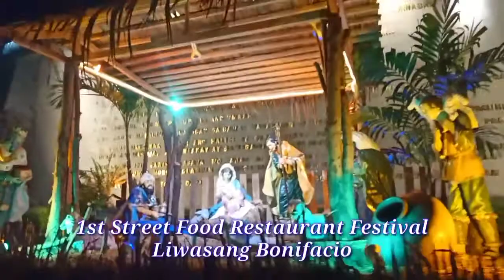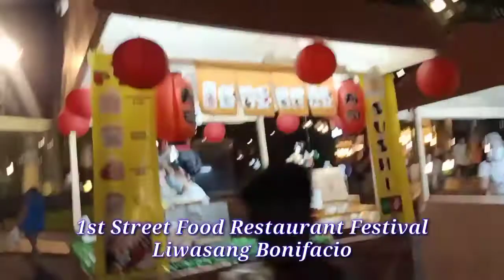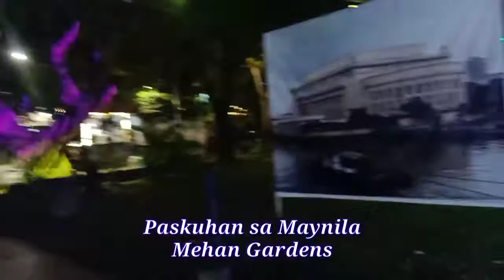Paskuhan sa Maynila x Street Foods Restaurant Week - Day 1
- The beautiful park in Manila

- Christmas celebration in Mehan Gardens and Kartilya (Bonifacio Shrine)

- Bazaar fair Christmas edition

- Newly renovated Bonifacio Shrine and Mehan Gardens

- Stalls of different street foods in the Philippines (contest)